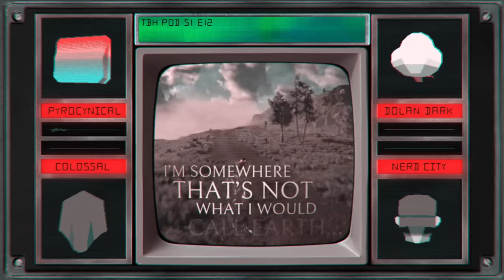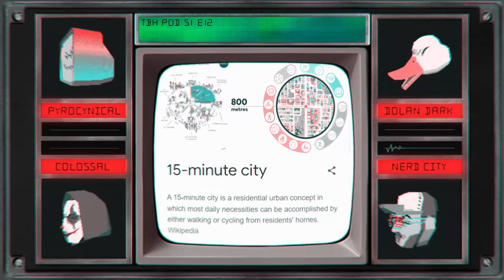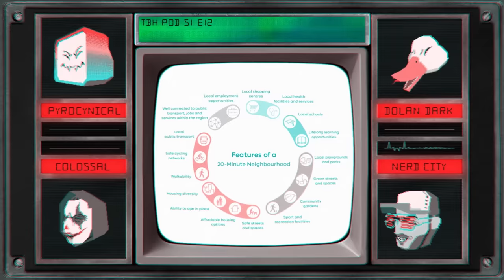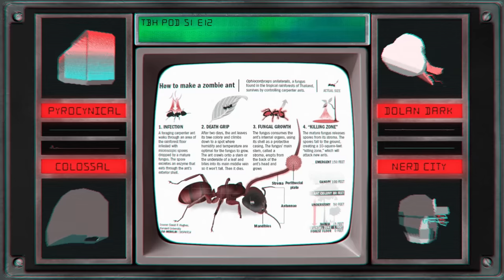Huge Gaming Drama | TBH EP 12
TBH EP 12 Featuring:   @Pyrocynical     @nerdcity    @colossaliscrazy    @DolanDarker
Topics: | Forspoken the greatest game of all time | 15 minute cities | Last of Us and its newest star Mrs Mushroom | Another extremely long ad read | Absolute drivel

Video Editor: Dolan | Template: Nerd City | Audio Mixing: Colossal